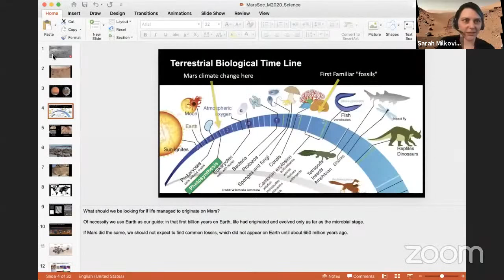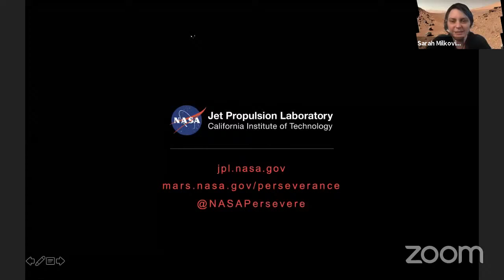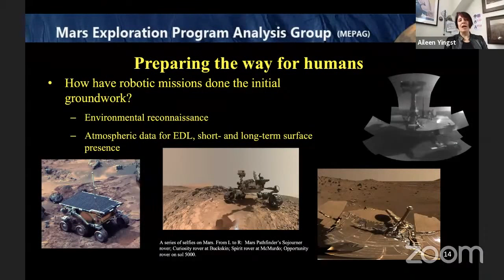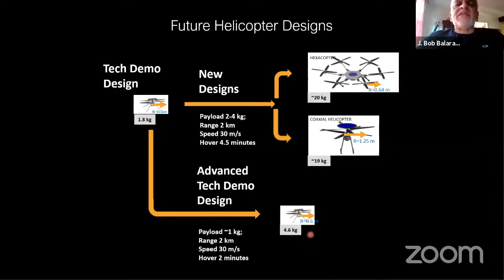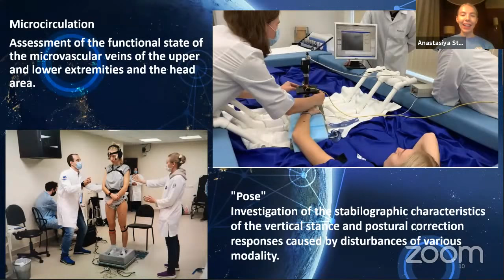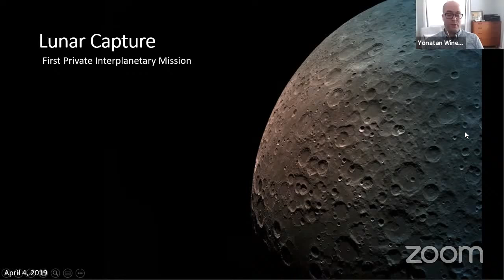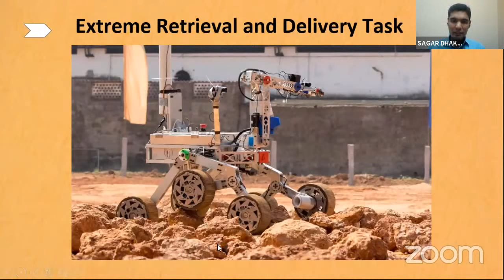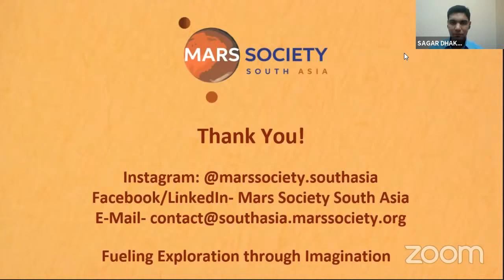2020 Mars Society Virtual Convention - Day 4 Morning Plenaries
Our four-day event is free, and brings together prominent scientists, policymakers, entrepreneurs and space advocates to discuss the significance of the latest scientific discoveries, technological advances and political-economic-social developments that could affect plans for the human exploration and settlement of Mars. As always, the convention will involve a wide variety of timely plenary talks, panel discussions and public debates concerning key issues bearing on human Mars exploration.